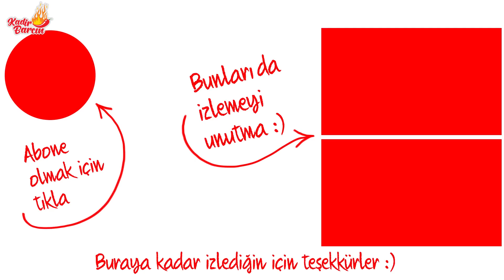DOĞADA MÜKEMMEL BİR ÇÖKERTME KEBABI NASIL YAPILIR? | Odun Ateşinde Yemekler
Bu hafta doğada odun ateşinde geleneksel lezzetimiz çökertme kebabı yapıyoruz.
Bütün detaylar videoda,
iyi seyirler, hayırlı Ramazanlar...